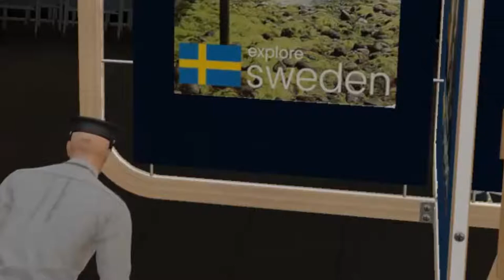THE BAD ASSASSIN | Hitman 2 #13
As I've Said Before. Please Don't Ever Hire Me As Your Hitman.